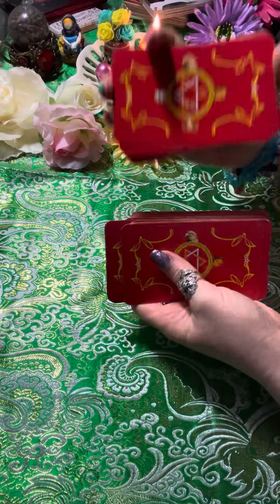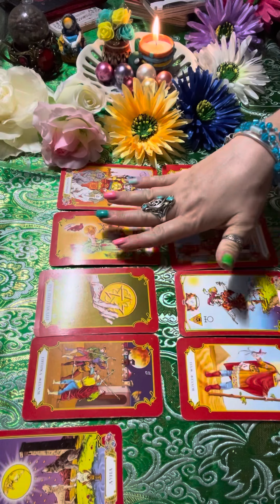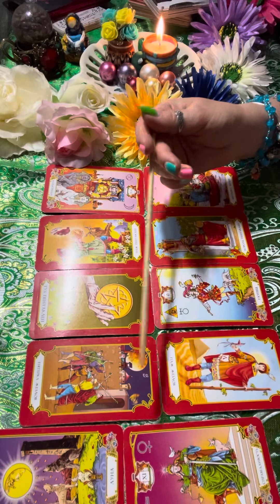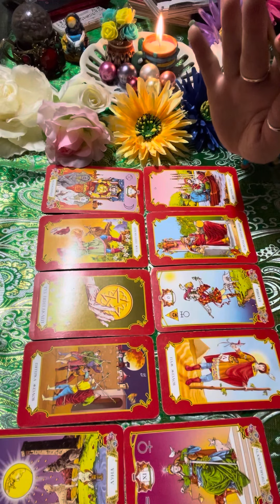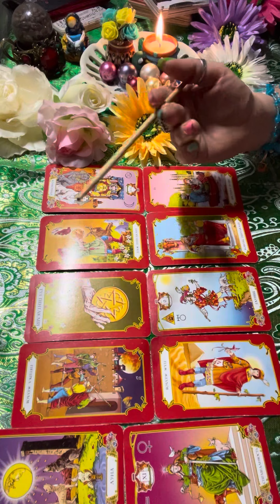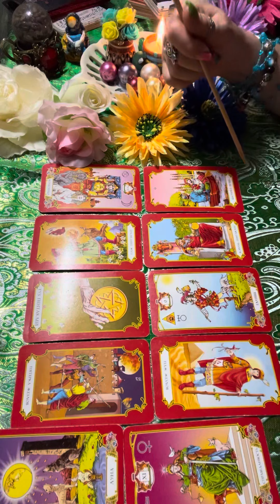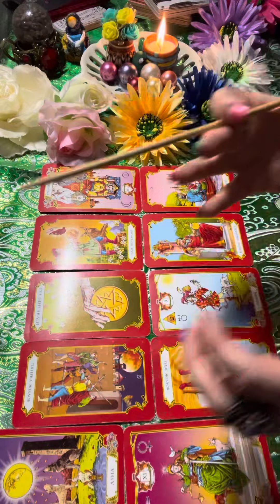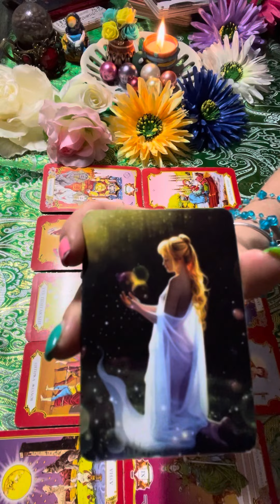‼️ЯКЩО ТИ ЧУЄШ ЛЕСТОЩІ, ТО ТРИМАЙ ВУШКИ НА ВЕРХІВЦІ‼️27.08.23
👑РОЗКЛАДИ ДЛЯ ВСІХ ЗНАКІВ ЗОДІАКУ НА НАСТУПНИЙ МІСЯЦЬ ВЖЕ НА КАНАЛІ 💕
Ссилки нижче⬇️

Запис на індивідуальні консультації:

💙Таро
💛 Арт-терпія
💙Арт-кочінг
💛Ритуали очищення,
      відновлення, зцілення, оновлення

✅ТАКОЖ ПРОПОНУЮ ВАМ КУПИТИ КНИГУ, СПІВАВТОРКОЮ КОТРОІ Я Є.

💥В цій книзі я розповіла, що саме мені допомагає виходити зі складних ситуацій, як я видила після онко, і це є дієвий інструмент, ви теж можете використовувати це, щоб легше виходити з будь яких життєвих ситуацій 🔆

Ви вже можете придбати книгу «ВСЯ ПРАВДА ПРО БРЕНД! Історії, що надихають"🙏🏻

10% від продажу звісно підуть в Благодійний Фонд «Благо-Дарую» на допомогу ЗСУ🩵💛

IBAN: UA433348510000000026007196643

Любі друзі, пропоную вам Ритуали Свічної Магії, наразі в доступі є такі:

       для жінки,
       шкідливих звичок,
🔥 Ритуал відновлення відносин в
       шлюбі,

⚡️КУПУЄШ ОДИН РАЗ, А ВИКОРИСТОВУЄШ ВСЕ ЖИТТЯ‼️

Інші теми по запиту, подробиці за номером телефону.

🌟СОФІЯ 🔮

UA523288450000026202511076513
Або
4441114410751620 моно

Роблю розклади по фото та анонімно 😷😎

✅ НИЖЧЕ РОЗКЛАДИ, КОТРІ Є ВЖЕ НА КАНАЛІ:

Ресурсний розклад на період 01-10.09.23

✅ ПРОГНОЗИ НА ПЕРІОД ВПЛИВУ БЛАКИТНОЇ ЛУНИ:

⭐️ТИ ДІЗНАЄШСЯ В ВІДЕО ЯКІ САМЕ КАРМІЧНІ УРОКИ ТОБІ ЗАРАЗ ТРЕБА ПРОЙТИ ГІДНО, тобто здаємо іспити і переходимо на вищий рівень життя та духовного розвитку 😇